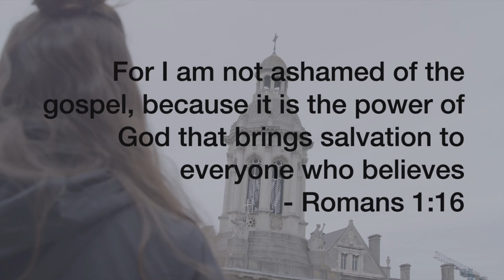Not Ashamed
Romans 1:16